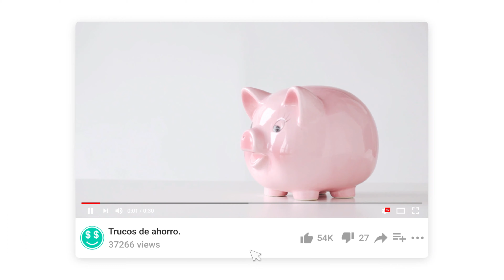Cómo saber si me conceden una hipoteca de forma Rápida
¡Ahorradores!

En el video de hoy os vamos a contar cuales son las condiciones que debes cumplir sin falta para que te la concedan.

Encontrar la casa que te gusta, ir al banco y que no te concedan la hipoteca es un palo muy grande, por eso te voy a enseñar todo lo que tienes que saber para que el banco te conceda el préstamo hipotecario.

Os dejamos el enlace al post completo donde vais a poder encontrar todos los detalles de los requisitos a cumplir si estáis buscando que necesitáis que os concedan una hipoteca.

No olvidéis seguir nuestro blog para conseguir tener la libertad financiera que siempre has deseado.